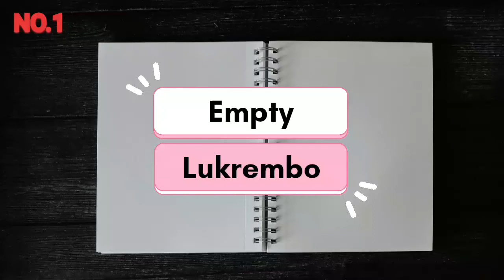Empty - Lukrembo (1 Hour Music Video)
Hi! Welcome to your channel💎
✔Thumbs Up if you liked this Music!?
✔Share this Music with SB!?
2.We are uploading once (SomeTimes more) a Day!
1.Info( Empty by Lukrembo )

.📌Licence; You can use this music in any of your YouTube videos(monetized videos as well). Only if You give credits just like we did. We appreciate it if anybody mentions us as the promoter❤🙏